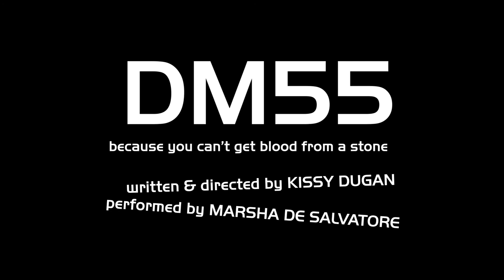DM55 perche' non si puo cavare sangue da una rapa, TRAILER